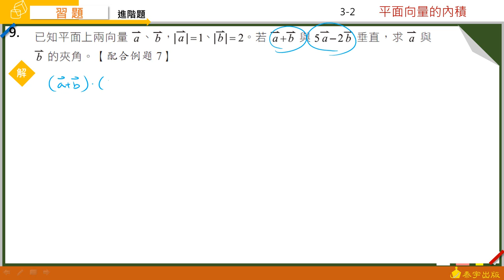高中數學（三）A 3-2習題 第9題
由周秉樺老師精心說明，請參考高中數學（三）A類課本P189。